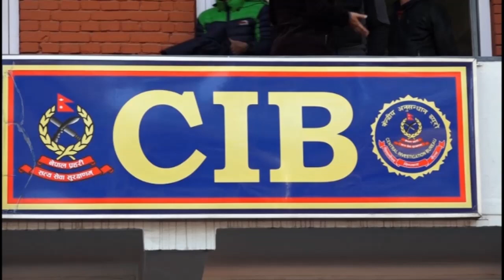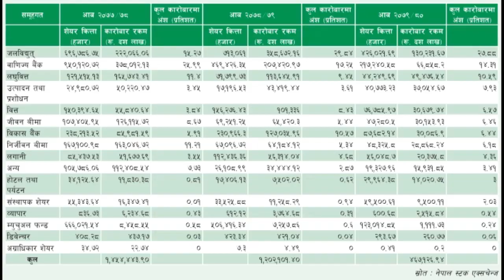13 Sep 2023 04 PM Janakpur news 2080 5 26 gate Chandani Jha